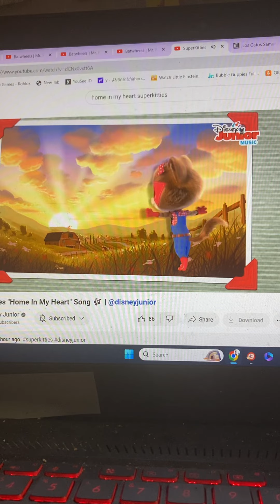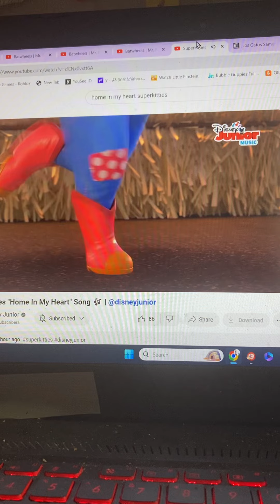Home in my heart 🏡 ♥️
This was from the homesick kitty. 🏡 🤒 🐈‍⬛